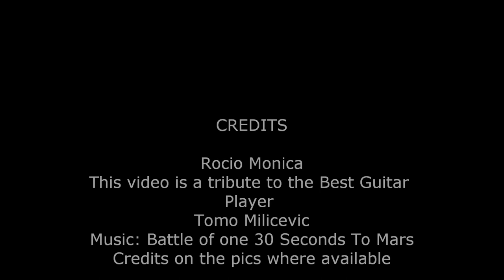Tomo Milicevic's Tribute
Fan video. I don't own the pics either, credits where available on pics. It's just a tribute to Tomo Milicevic the best guitar player.